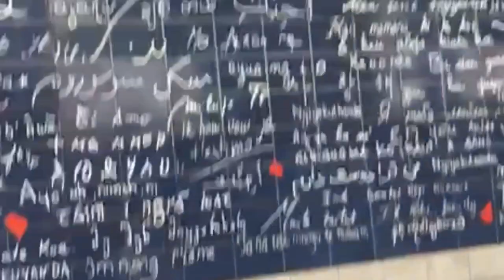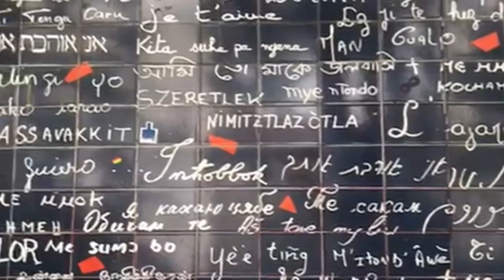PARIS | FRANCE - A TRAVEL TOUR De Paris - HD 1080P || Paris Travel Video 2020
Avenue des Champs-Élysées Paris Visual Walk Tour Eiffel in HD | TOP 7 Vlog France - Paris

channel YouTube Top7min
paris ,
musèe luvre ,
tour effel ,
france ,